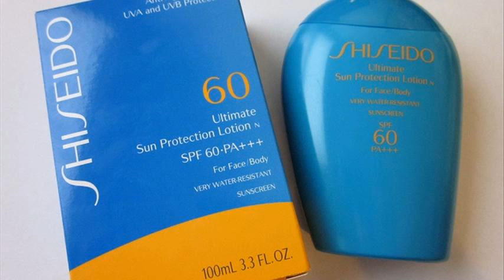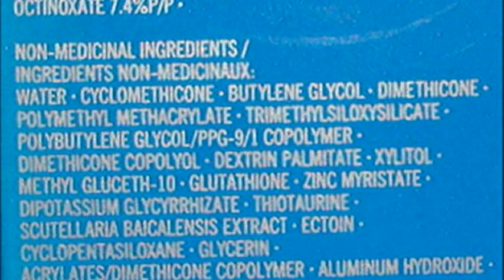shiseido 60 review